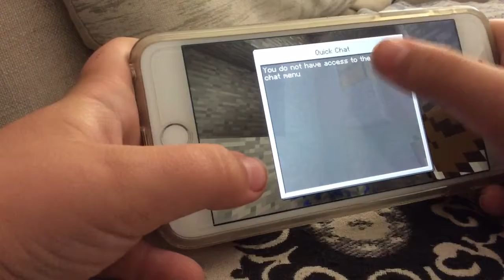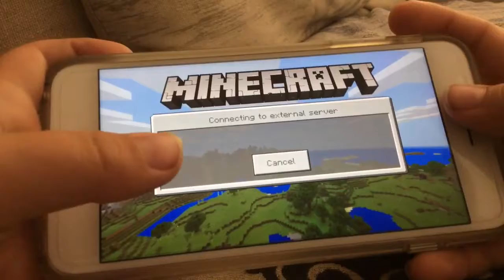I suck at hunger games 😕